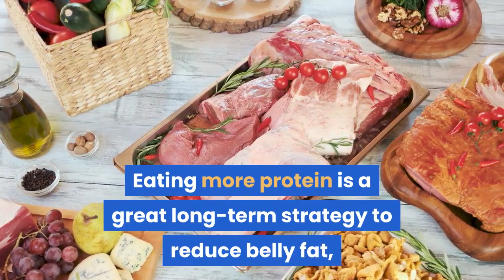How to lose belly fat fastly?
Here are 6 simple ways to lose belly fat that are supported by science. However, if you need to lose weight fast, then consider dropping your   Do you have too much belly fat? Reducing visceral fat may be as simple as diet, exercise, sleep, and stress management. WebMD shares what works.   If you're one of the 32 percent of Americans who want to lose belly fat for so calories don't get burned fast enough and they get stored as fat. But is there really a magic bullet — a fast and easy way to get rid of stubborn belly fat — as so many ads and commercials claim? In short, no. (Yeah, we were   How to Lose Your Belly Fat Fast and Naturally Lose Your Belly Fat  One of the biggest questions I get is “how do I lose my belly fat? I've tried    Belly fat can set you up for serious health trouble. Here, weight loss experts explain the simple strategies that will help you lose belly fat for    If you want to lose belly fat naturally, try these healthy tips, foods to fight belly fat & fat burner workouts. Learn the fastest way to burn belly fat. A combination of exercise and the right diet will help you lose the abdominal fat that's linked to a higher risk of heart disease. Johns Hopkins researchers explain    Everything you need to know about losing belly fat and shedding weight popcorn, pies, fried food, fast food, takeaways — the list goes on. Besides being pretty unsexy, belly fat is also dangerous, raising the risk of hypertension, heart disease, and diabetes. Here's how to start losing belly fat fast. Belly fat can be very dangerous for your health, and can cause a slew of health issues. Learn how to lose belly fat fast and keep it off forever. If you want to burn fat fast there is no getting around cardio training. Studies find that this is the most effective form of exercise to reduce belly fat.  One of the most common questions I get is how to lose belly fat. Belly fat is actually the most dangerous type of fat - besides aesthetics, large    Belly fat is the most unhealthy, stubborn fat. The AARP warns that people with belly fat are at a higher risk of heart disease, diabetes, stroke,   While you'll find plenty of tips on the internet to help you lose belly fat, they're just that – tips. To make a change, and fast, you need to eat healthily but also be in    If you want to lose fat from your tummy follow this safe and sustainable plan. By following the expert advice you'll lose belly fat and gain strength   See more ideas about Lose belly fat, Lose belly and Weight loss. Diet Fast - 2 Week Diet - Weight loss/diet tips : Detox by mama kas A Foolproof,